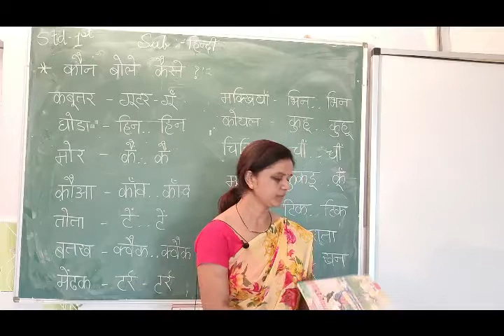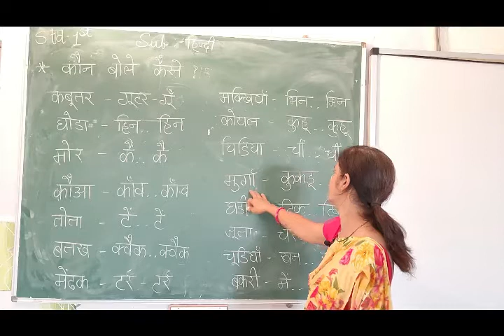NCERT | Class I | Hindi | Kon Bole Kaise